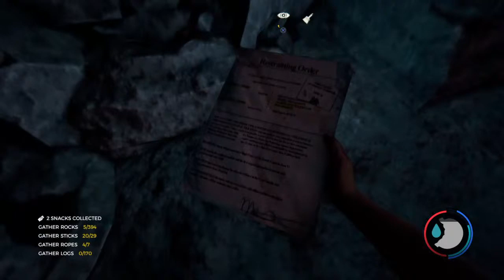The forest fuck